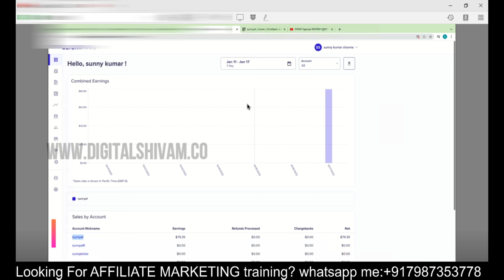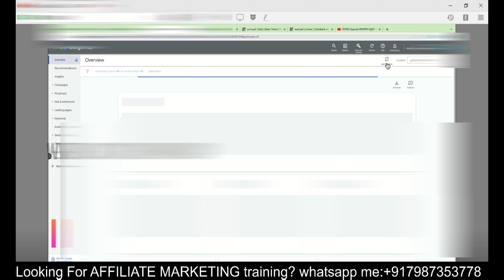Google ads For Clickbank affiliate marketing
in this video we are going to discuss live proof of affiliate marketing using google ads

1. Google ads Clickbank
2.  Google ads for Clickbank
3. affiliate marketing on Clickbank
4. ClickBank affiliate marketing
5. google ads for Clickbank affiliate marketing
6. Digistore24 google ads